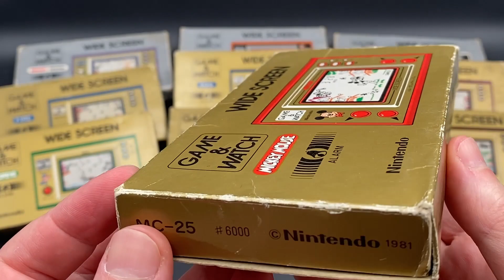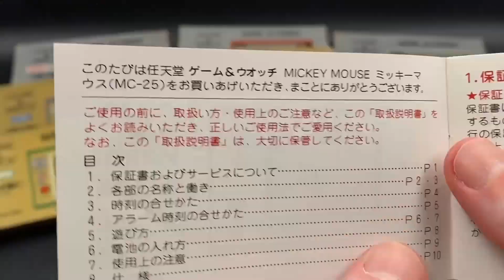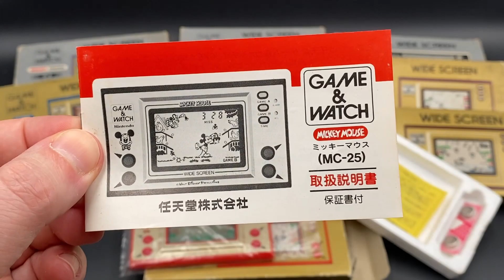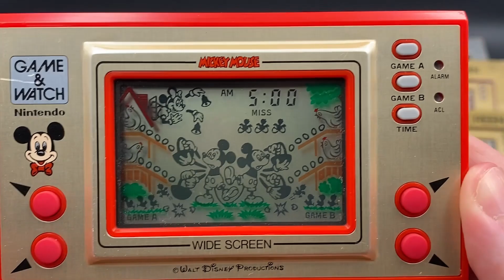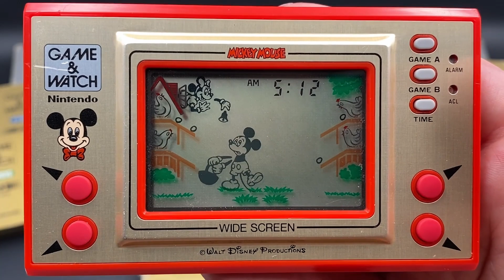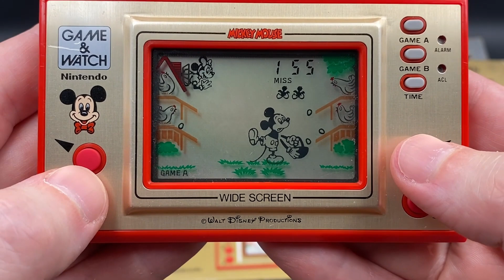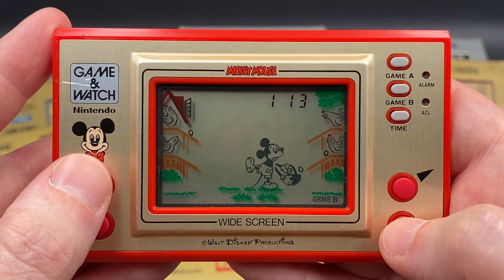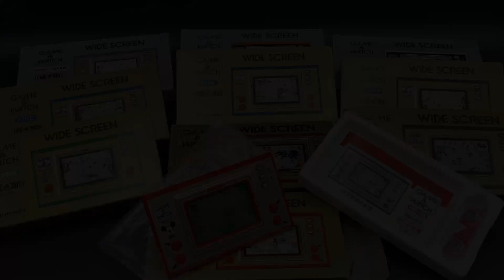Nintendo Game & Watch - Mickey Mouse - Widescreen (MC-25) Unboxing and Gameplay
Video 13: Nintendo Game & Watch -  Mickey Mouse - Widescreen - (MC-25)

Welcome to the thirteenth unboxing and gameplay video for my Nintendo Game & Watch (ゲーム&ウオッチ) collection.  This video will be for Nintendo's Game & Watch Widescreen Mickey Mouse. Released on October 9th, 1981, Model Number MC-25. Mickey Mouse was part of the third series of Game & Watches called the Widescreen series, which also included Parachute, Octopus, Popeye, Chef, Egg, Fire, Turtle Bridge, Fire Attack and Snoopy Tennis.

This video does focus on the unboxing and gameplay for Mickey Mouse and how it plays and what functions it has, including the ALARM feature that was first introduced in the GOLD series of Game & Watches. I also show a sneak peak of the next Games & Watch that I will be unboxing and playing which will be EGG. I hope you found this video informative and interesting, if so, feel free to give us a like, subscribe and comment if you have any questions about Mickey Mouse or Nintendo Game & Watches in general and I'll do my best to answer them for you.